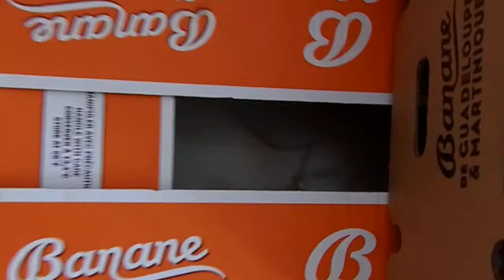Fiona v krabicích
Dvouměsíční kotě si hraje v krabicích od banánů.
A two months old kitten playing in banana boxes.